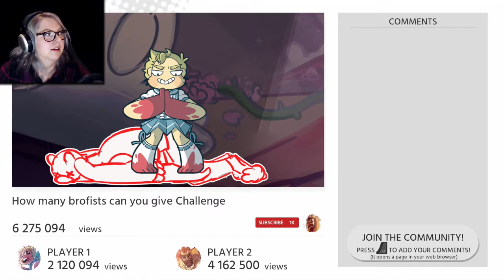Subscribe & Punch! | Demo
Wanted to talk a little with you guys and try a small demo..

Outro song created by TeknoAXE "Run While You Can Boy" - you can listen to it